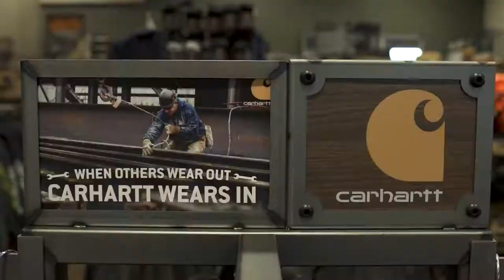Workwear Social Media Ad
Work Wear